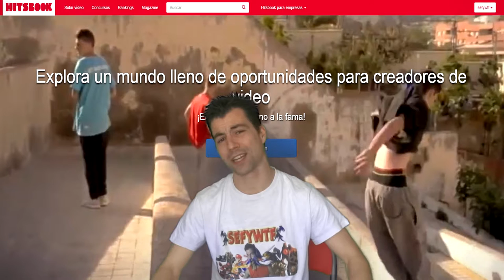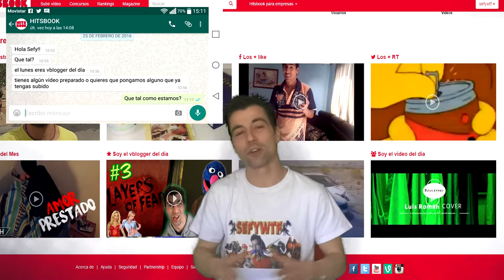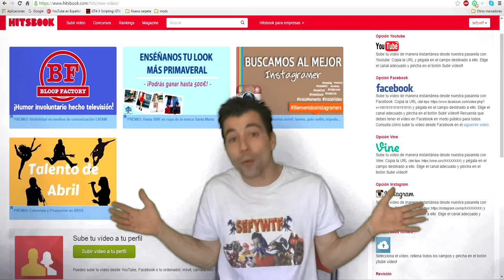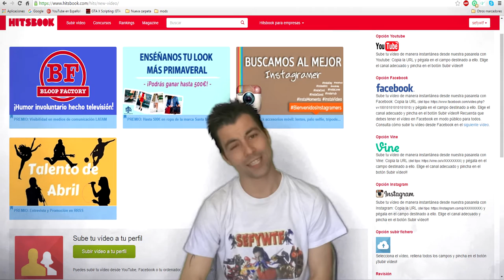HITSBOOK: Sube tus vídeos, conoce gente, participa en concursos y mucho mas.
Aunque no suelo publicitar nada, hoy es una ocasión especial. Os traigo a HITSBOOK donde podréis subir vuestro vídeos, participar en consunsos y mucho mas.